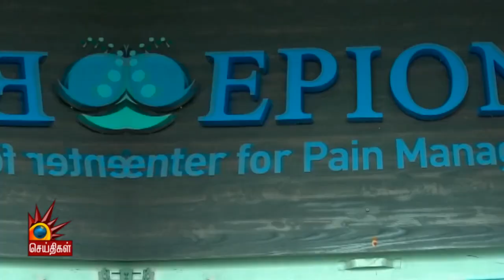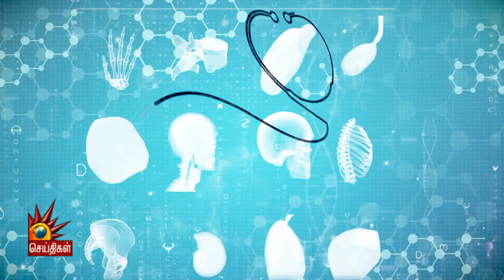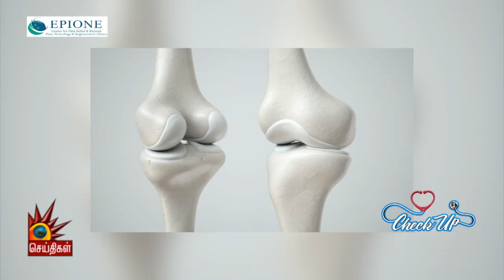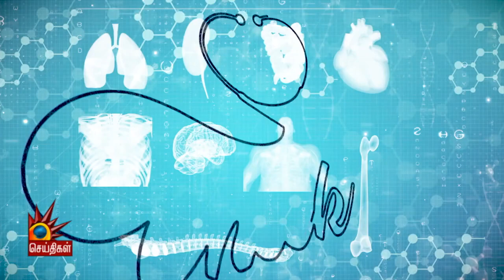Check Up | 40 வயதிற்குப் பின் ஏற்படும் பிரச்சனைகள் என்னென்ன? - தீர்வு சொல்லும் DR CHETANA CHETAN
Check Up | EPIONE Hospitals | எந்தெந்த வகையில் Pain ஏற்படும்? -  தீர்வு சொல்லும் Doctor CHETANA CHETAN